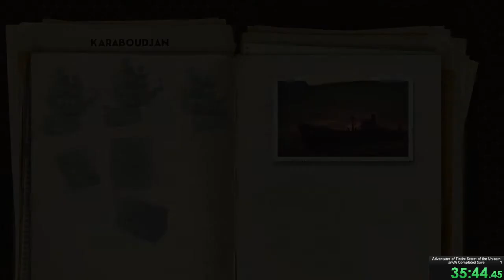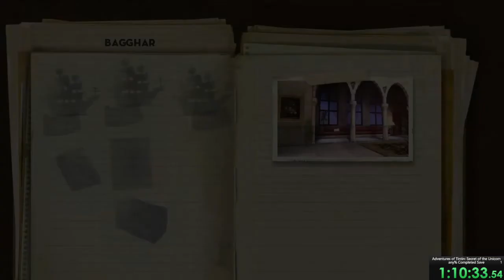(Former World Record) Tintin: Secret of the Unicorn - any% Completed Save (1:41:51)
This game stands strong as one of my favourite games of all time and I decided to give it a run. I made some major mistakes such as dying in the flight after Karaboudjan and also minor movement mistakes. I didn't expect to get WR and this run can definitely be improved!